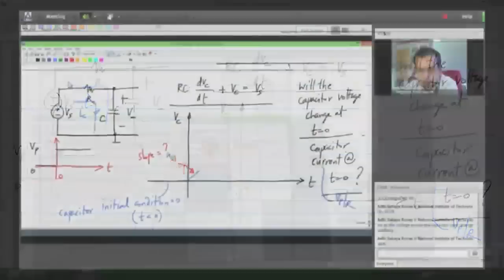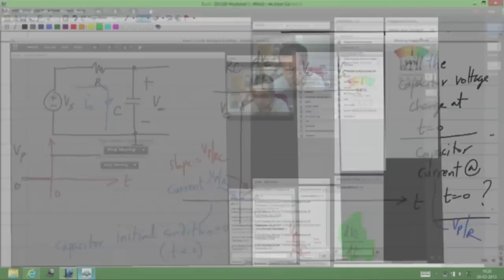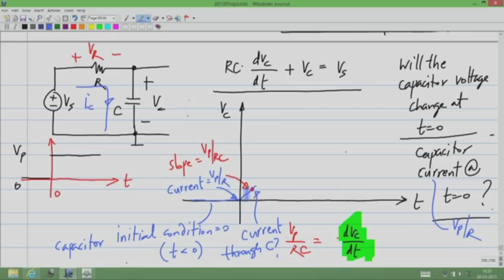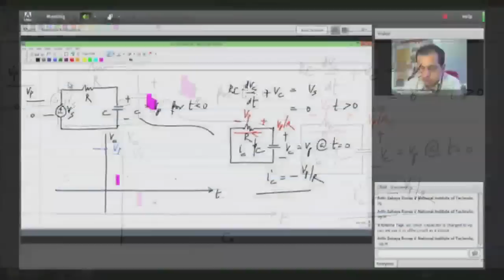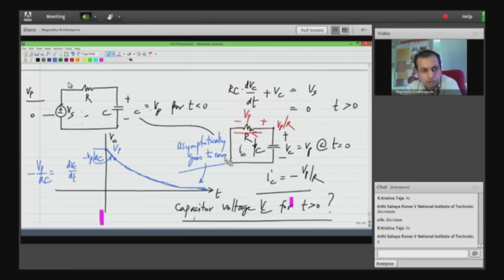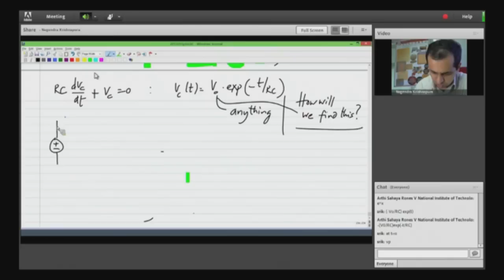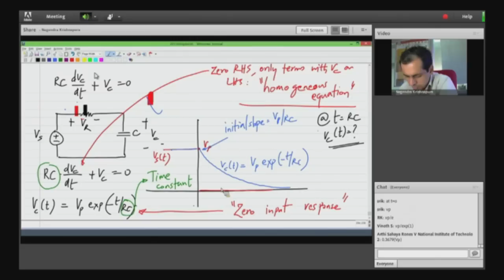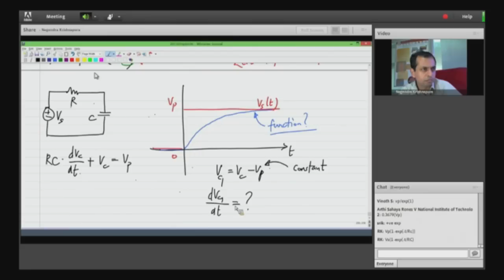Mod-01 Lec-16 RC circuit natural response; First order differential equation